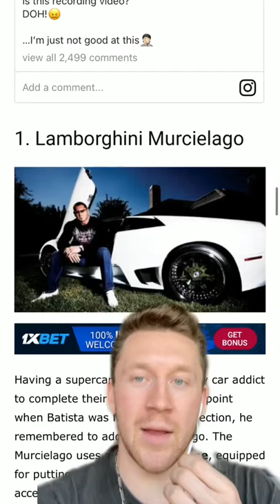What's in Bautista's garage?